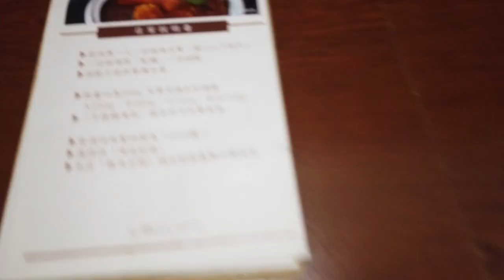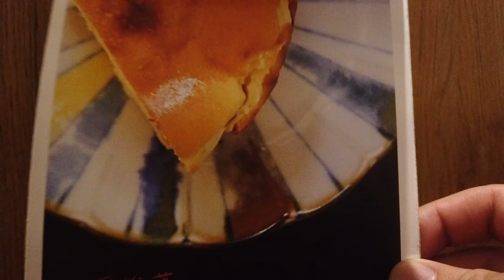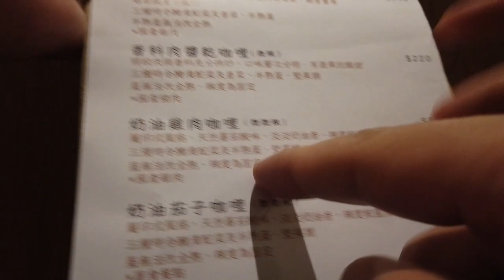日本情侶超愛吃栗香料咖哩 Kuri Spice Curry地址：106台北市大安區嘉興街359號營業時間：11:30-20:30(最後點餐20:00)、週日公休 雞肉咖哩240台幣 茄子咖哩220台幣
【 栗香料咖哩 Kuri Spice Curry】
📍地址：106台北市大安區嘉興街359號
⏰ 營業時間：11:30-20:30(最後點餐20:00)、週日公休
台北六張犁站-栗·香料咖哩,嘉興公園旁白色小店,柔和清爽風格的咖哩飯

相機： Panasonic Lumix GH4＋CANON EOS 60D
喜歡：喝酒、美食、旅遊、看小說（森博嗣、村上春樹）

▼ 撮影機材
■Panasonicミラーレス一眼 /メインカメラ
LUMIX GH4